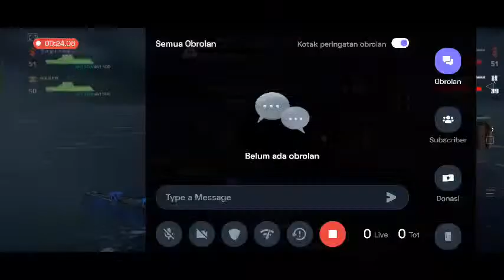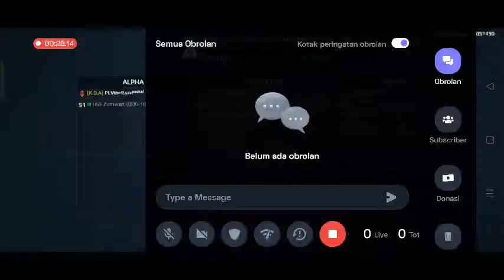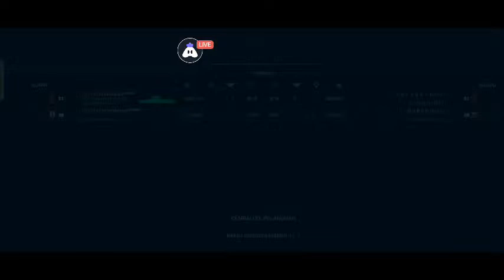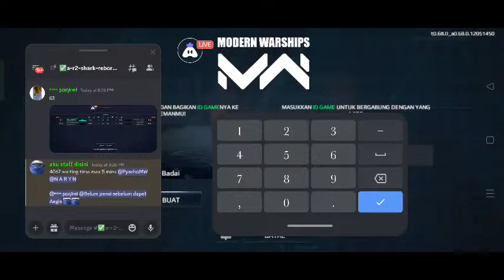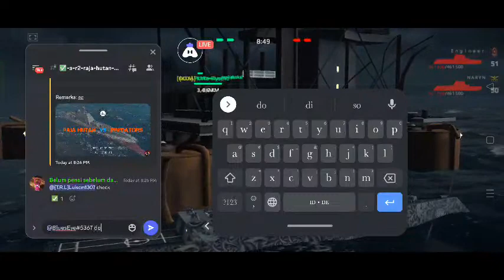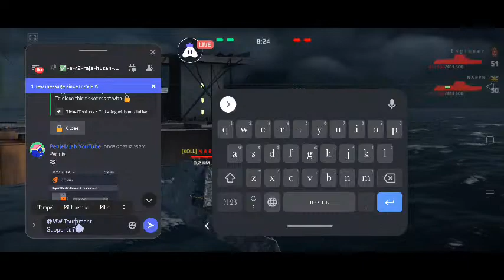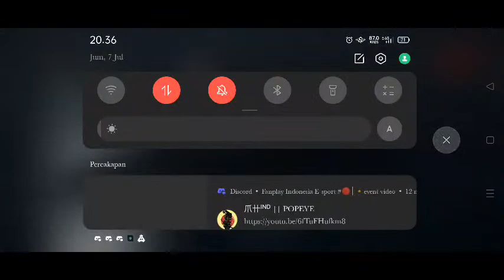SHARK REBORN FLEET vs KOLL